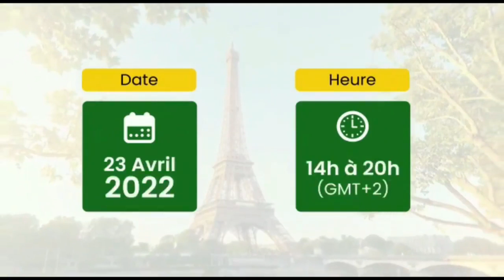L'Argent est vitale ! Cette vidéo te fera comprendre pourquoi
L'Argent est vitale !

MINAKANOOOO